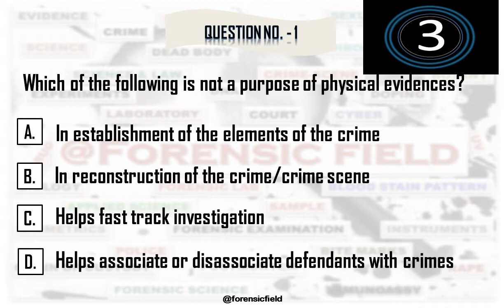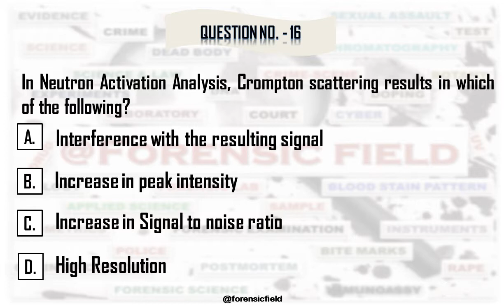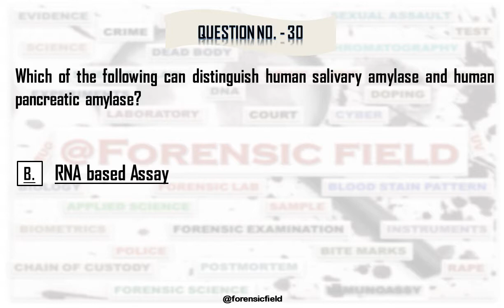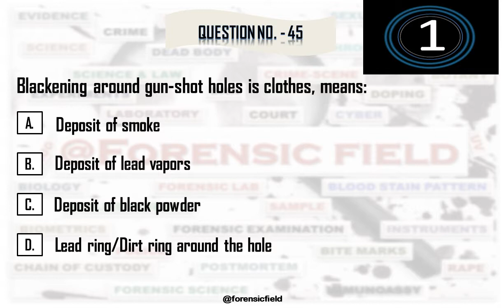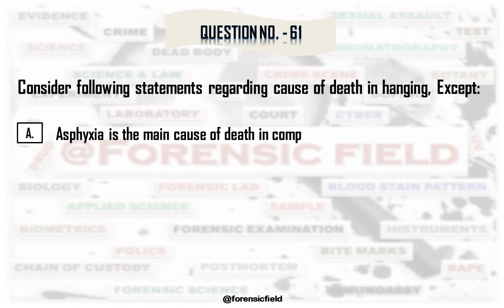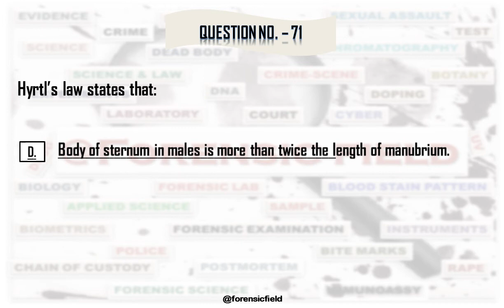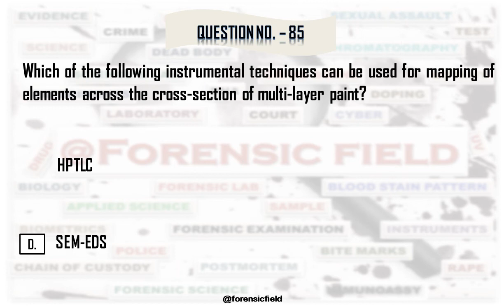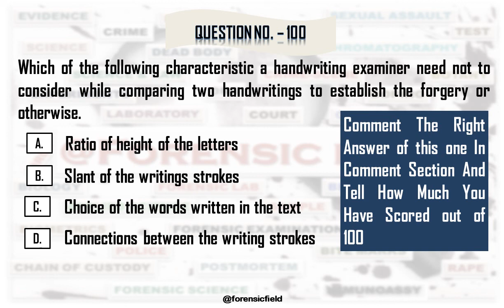Most asked Net/Jrf MCQs of Forensic Science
Forensic Science MCQs

In this Video, we will learn 100 most asked questions related to forensic science in NET/JRF, FACT, and other examination related to forensic science.

For more MCQs please buy ebook of MCQ’s on Questioned Documents: 300 Objectives of Questioned Documents with Answers from amazon in only rs. 277/- ; link is

The Forensic Science (Questioned Document) MCQ’s is the resource to provide comprehensive coverage on Questioned Documents. This E-book contains 300 objectives from Questioned Document Section of Forensic Science. (Questioned from previous papers of UGC/NET also included) which will help you to qualify NET/JRF examination as well as other competitive examination related to forensic science (Questioned Document).

For More Information Watch The Video Till End.